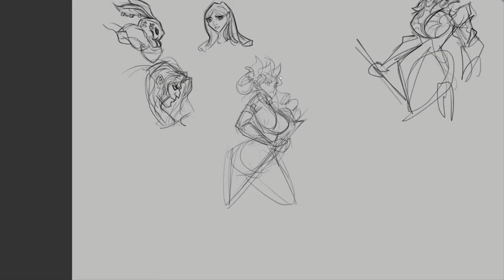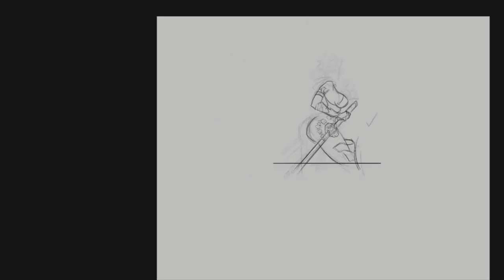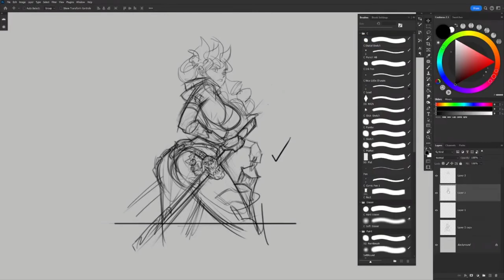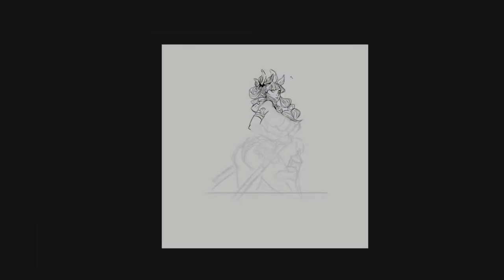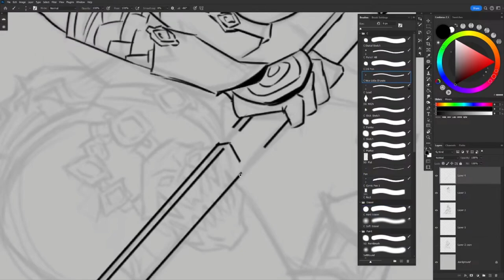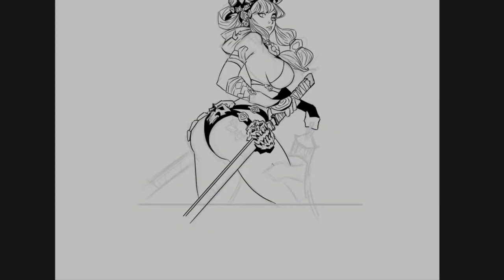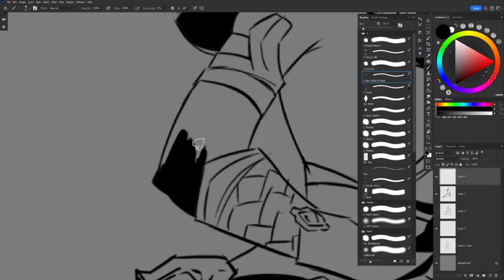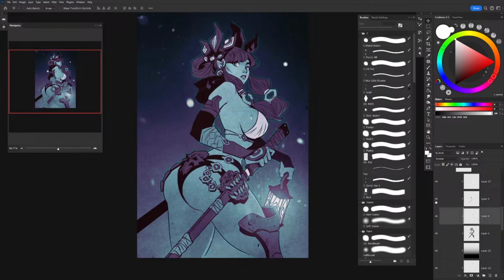VITANVOX kingdomdeathmonster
Vitanvox KDM Fan Art